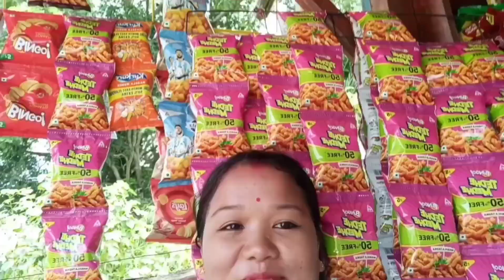India Village Vlogs CM upcoming|| Sabo Wgkha Na villagevlog villagevideo😁😅😅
Hello guys welcome Sabhi Ko Meri Channel Per Suwagat Hai My Dear Please Support Kijiye Aap Logoki Madat Chahiye 🌻🌻🌹🌹

Welcome everyone my live stream